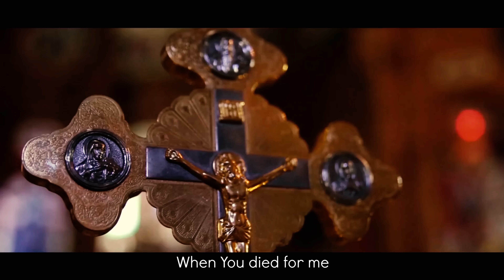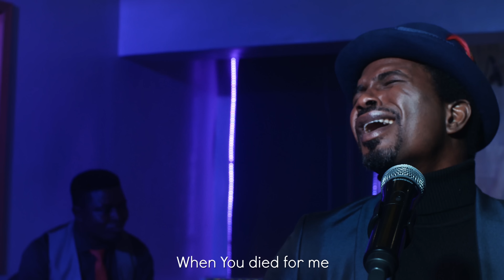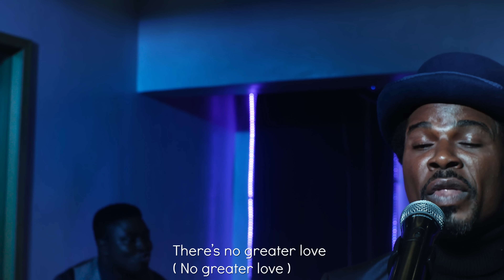Femi Olulowo- No Greater Love (Official Video)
The love of Jesus is so wonderful, marvelous, inexplicable, excess, reckless and indescribable. there is no greater love than for a man to lay down his life for a friend. There is no greater love.
Jesus died on the cross to save humanity. For God so love the world that He gave His only begotten son, whosoever believes in Him shall not perish but have everlasting life John 3.16

Worship, Service and Vows

ABOUT FEMI OLULOWO

Femi Olulowo is from Lagos, Nigeria. He is a legal practitioner, Song writer, Public speaker and a Worship leader. He is passionate about good governance. He serves as a worship leader at the Fountain of Life Church, Ilupeju, Lagos State, Nigeria. He is the convener of Songs and Psalms, a TV show where tells the stories of the spiritual songs and psalms.